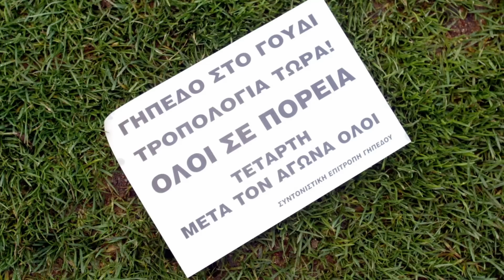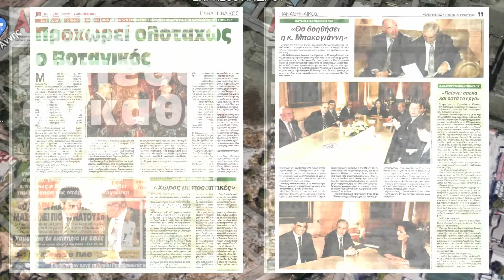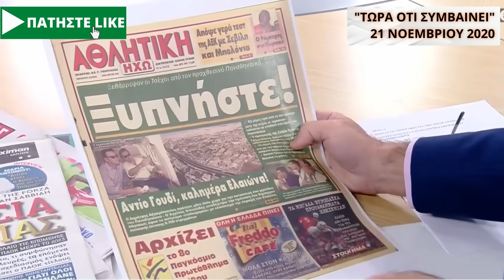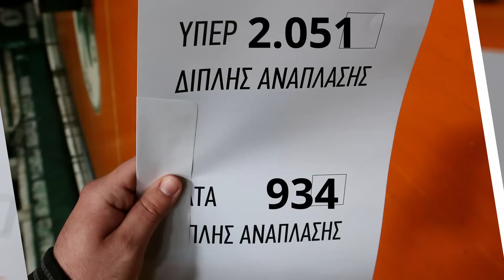ΠΤΗΣΗ ΜΕ... DRONE ΣΤΟΝ ΒΟΤΑΝΙΚΟ - Η ΕΞΕΛΙΞΗ ΤΩΝ ΕΡΓΩΝ - ΤΟ ΧΡΟΝΟΔΙΑΓΡΑΜΜΑ, ΤΟ ΙΣΤΟΡΙΚΟ, ΤΑ ΕΡΩΤΗΜΑΤΑ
ΑΠAΓΟΡΕΥΕΤΑΙ Η ΑΝΑΠΑΡΑΓΩΓΗ ΤΟΥ ΒΙΝΤΕΟ (χωρίς το Link)

ΠΑΤΗΣΤΕ like στις ιστορίες από την πράσινη βίβλο
ΚΟΙΝΟΠΟΙΗΣΤΕ τα βίντεο σε Παναθηναϊκούς (και μη) για να μάθουν την ιστορία του κορυφαίου ελληνικού συλλόγου

Για πρώτη φορά πετάξαμε με drone στην περιοχή του Βοτανικού - Φωτογραφίες και βίντεο - Συγκρίνουμε την εξέλιξη των έργων από τον Μάιο μέχρι τον Οκτώβριο - Γιατί το ποδοσφαιρικό γήπεδο μοιάζει να προχωράει με πολύ αργούς ρυθμούς, σε αντίθεση με τον χώρο που θα γίνει το αθλητικό κέντρο που θα φιλοξενήσει τον Ερασιτέχνη
Όλο το ιστορικό του Βοτανικού, από την πτήση με ελικόπτερο του Δημήτρη Αβραμόπουλου με τον Άγγελο Φιλιππίδη το μακρινό 2001 μέχρι σήμερα - Πόσοι Δήμαρχοι έχουν "εγκαινιάσει" το έργο και πότε αναμένεται να παραδοθεί...